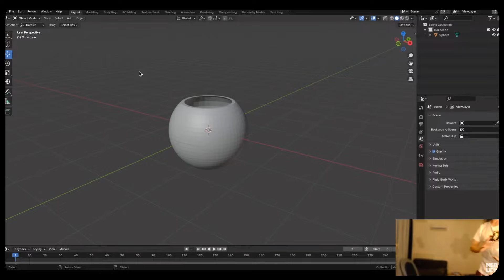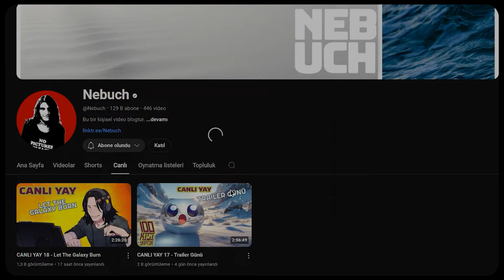CANLI YAY Nedir?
TV dizilerinin saatinde, onların uzunluğunda ve ciddiyetinde! Canlı Yay ısrarcı algılara ilaç gibi oyunlar yapıyor, üstüne tonlarca gevezelik fırlatıyor, iyi seyirler!

OYUN HAZIR VE HERKESİN ULAŞABİLECEĞİ HALDE! HEMEN OYNAYIN